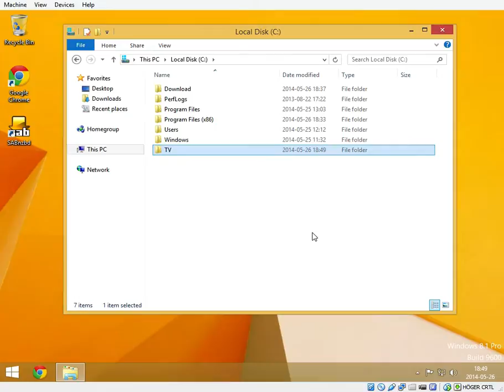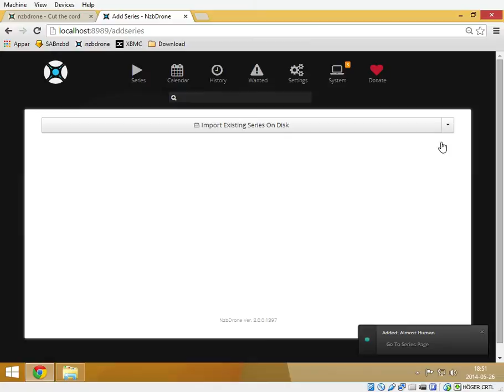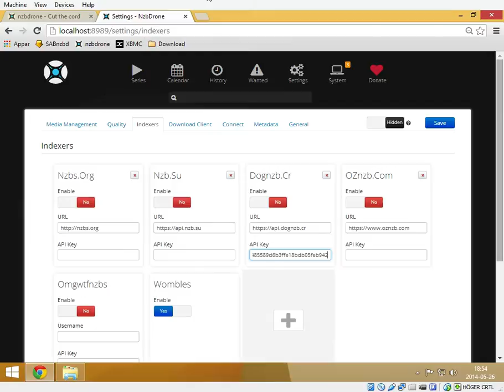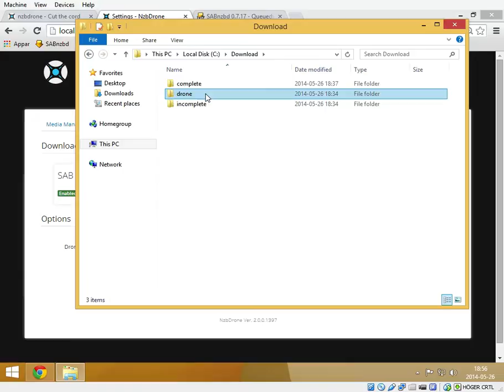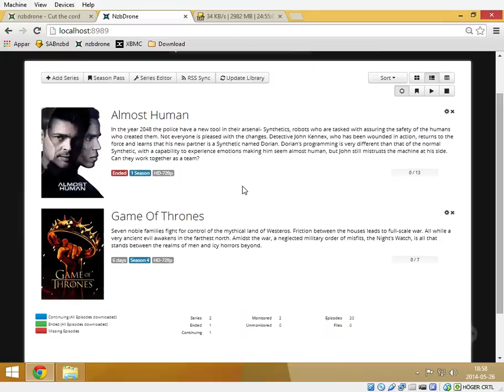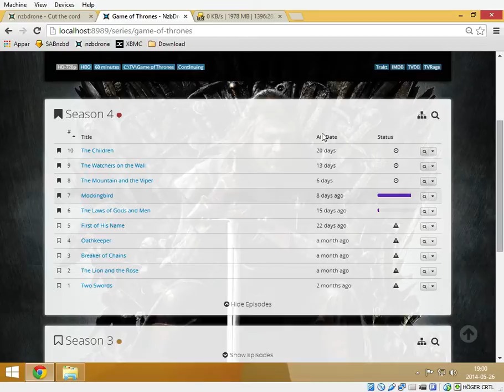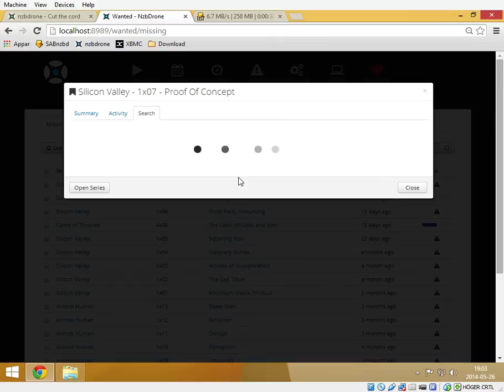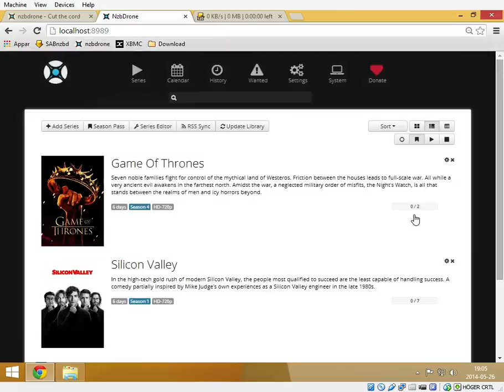Installera och grundkonfigurera NZBDrone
dognzb (ej alltid öppen reg, se IFTTT-recept under)